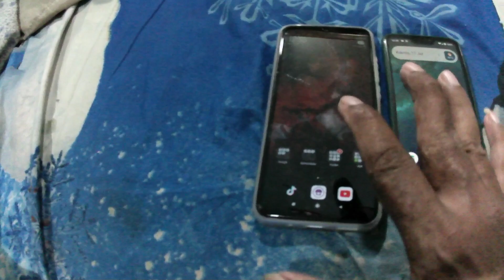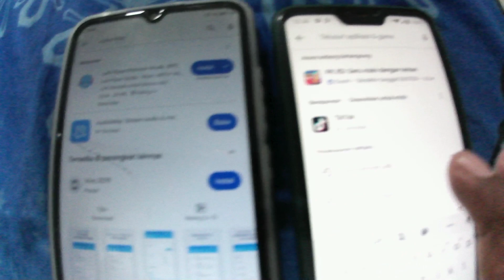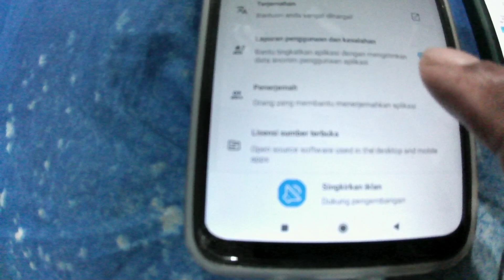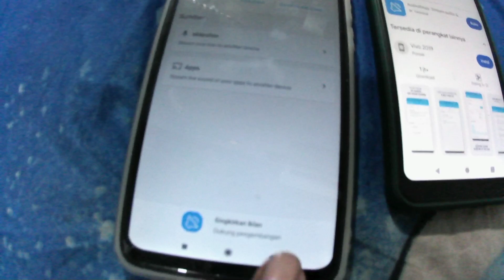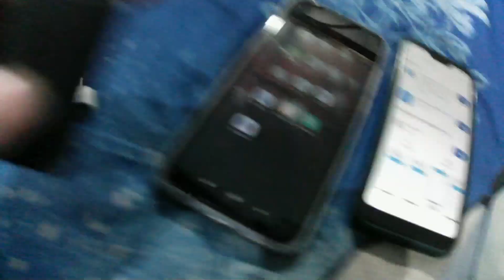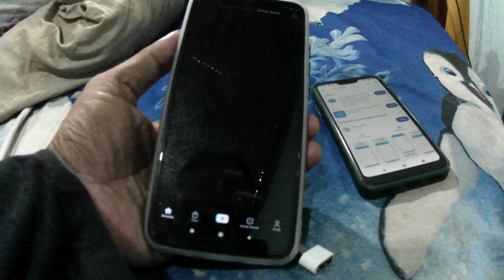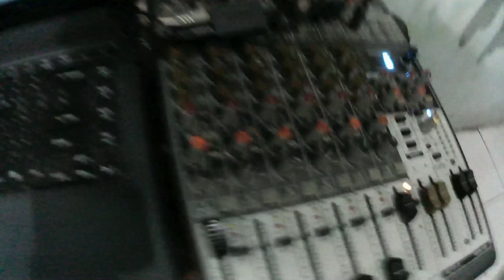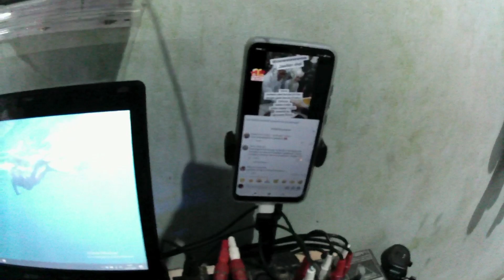Smartphone tidak ada otg ini solusinya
Asalamualaikum
     Teman teman yang suka live streaming musik di tiktok  pasti kesal sekali , ketika hpnya tidak support OTG .
   Yuk simak solusinya sampai selesai ya